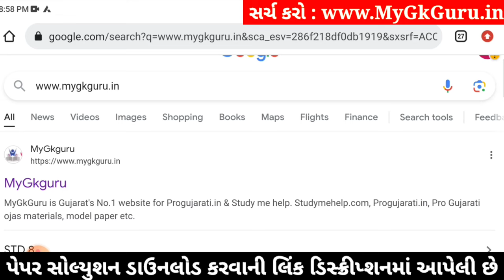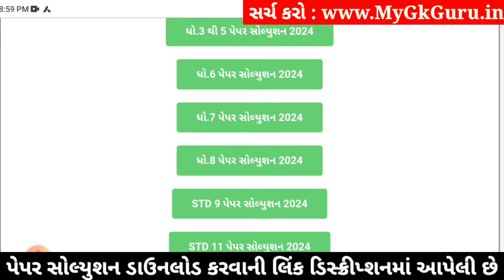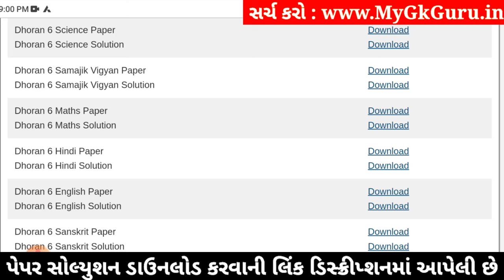🔥 Std 6 science paper solution 2024, std 6 varshik pariksha 2024 vigyan paper solution, std 6 vigyan